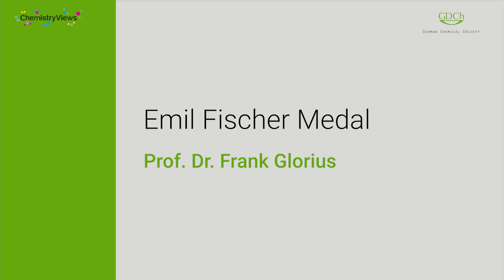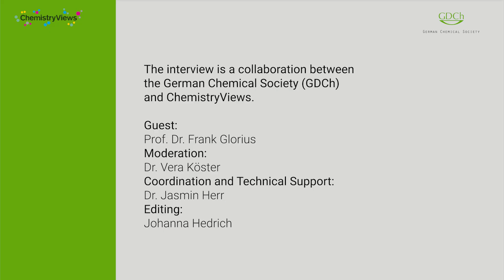"For professors, the most important thing is to see students grow." - Interview with Frank Glorius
🔬 Catalysis, Curiosity & Cutting-Edge Chemistry: An Awardee Interview with Prof. Frank Glorius ⚛️

Conducted by Vera Köster, ‪@ChemistryViews

🧪 What makes visible light such a powerful tool for chemical transformations? How is machine learning revolutionizing organic chemistry? In this exclusive interview, Professor Frank Glorius from the @uni_muenster shares insights into his pioneering work on photocatalysis, data-driven chemistry, and the collaborative spirit that fuels modern science.

🌟 Highlights from the Interview:
🔆 Shining a light on reactions: How visible-light photocatalysis opens new possibilities while being gentle on molecules—and skin!
🧠 Machine learning meets chemistry: Why high-quality data and smart algorithms could be the future of synthetic chemistry.
🤝 Team science: The secret to managing a high-performing research group across diverse chemical fields.
🏛️ Beyond the bench: How serving as dean and contributing to organizations like the GDCh and DFG keeps science relevant and impactful.
🎓 Education matters: The importance of strong teaching, mentorship, and connecting with students as future innovators.

💡 Key Takeaway:
Great chemistry isn't just about reactions—it's about relationships, data and vision. Prof. Glorius shows how combining molecular innovation with new technologies and community engagement can drive science forward and inspire the next generation.

📺 Watch now to discover how curiosity, collaboration, and cutting-edge tools are transforming the landscape of organic chemistry!